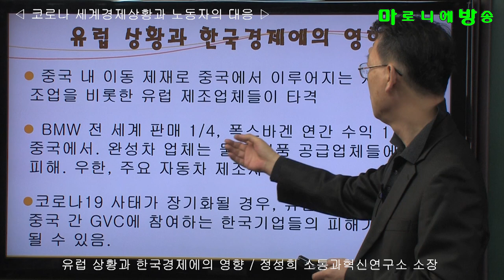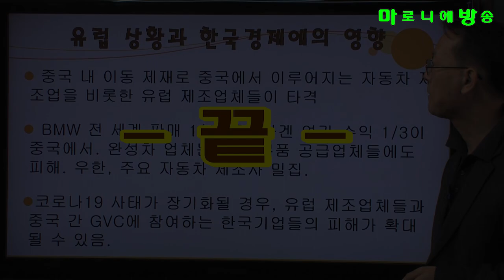[소통과혁신] 코로나19 유럽 상황과 한국경제에의 영향 / 코로나 세계경제상황과 노동자의 대응 -정성희 소통과혁신연구소 소장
중국 내 이동 제재로 중국에서 이루어지는 자동차 제조업을 비롯한 유럽 제조업체들이 타격

 BMW 전 세계 판매 1/4, 폭스바겐 연간 수익 1/3이 중국에서. 완성차 업체는 물론 부품 공급업체들에도 피해. 우한, 주요 자동차 제조사 밀집.

코로나19 사태가 장기화될 경우, 유럽 제조업체들과 중국 간 GVC에 참여하는 한국기업들의 피해가 확대될 수 있음.